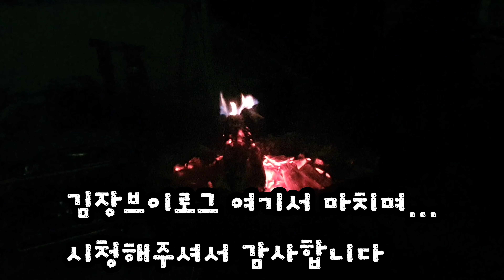(찐주부)🥬시댁김장김치엔 뭐가 들어갈까요? 궁금하시면 클릭해주세요~/김장브이로그